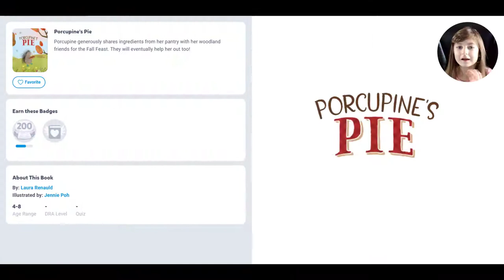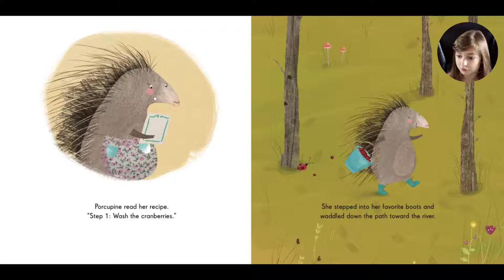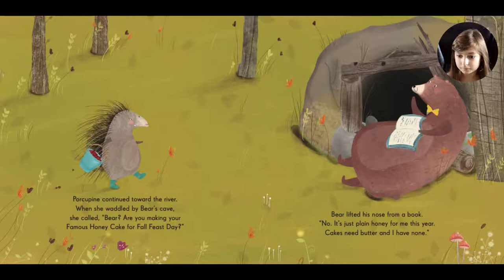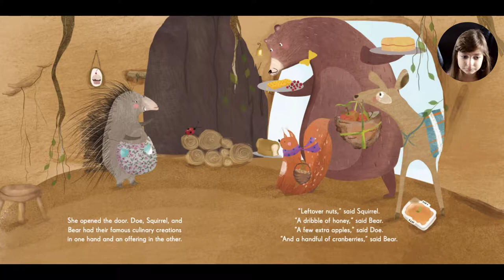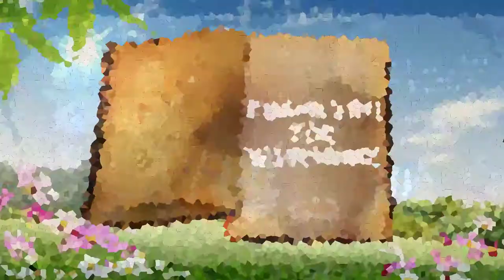Read Aloud Books For Children - 'Porcupine's Pie' by Laura Renauld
Porcupine can't wait to share Fall Feast with her woodland friends, so when everyone she greets is unable to bake their specialty due to a missing ingredient, Porcupine generously offers staples from her pantry. When Porcupine discovers that she, too, is missing a key ingredient, the friends all work together to create a new Fall Feast tradition.

Read Aloud Books For Children - 'Moo, Moo, Brown Cow! Have You any Milk?' by Phillis Gershator

Read Aloud Books For Children - 'Ranger Rick - I Wish I Was a Monarch Butterfly' by Jennifer Bové